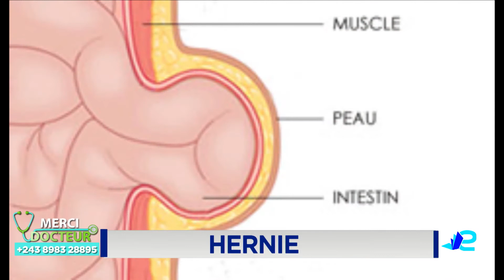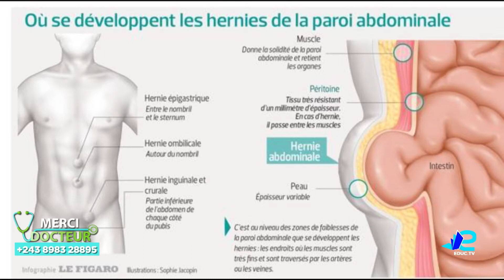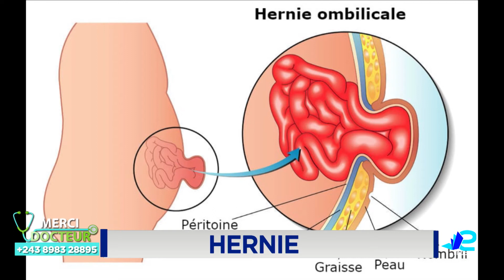MERCI DOCTEUR BOKONO YA HERNIE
MERCI DOCTEUR BOKONO YA HERNIE RENATH MASUNDA NA DOCTEUR
CADET MAFWA